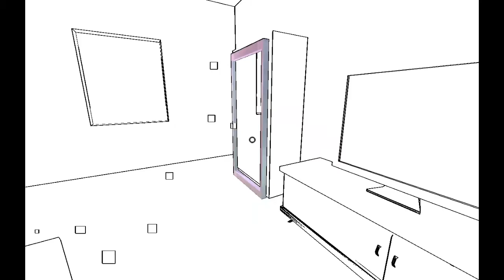The Last Will: Eidolon - Trailer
Your family refuse to let you go. Help them overcome the loss or seek revenge.

Video game developed for the Videogame Design and Programming course